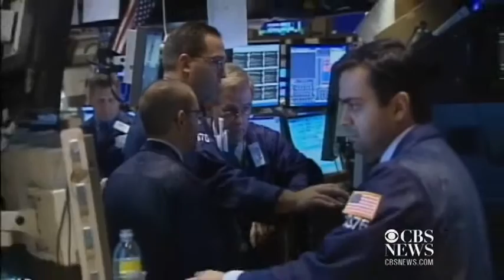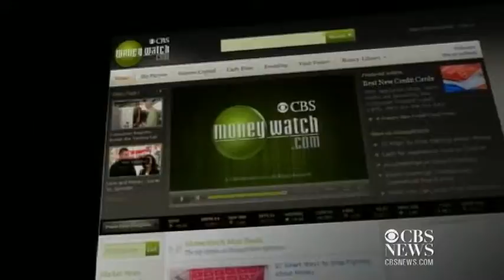Wall Street optimism continues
Stocks continue to climb this week following the release last week of July's unemployment numbers. Alexis Christoforous reports on this and the rest of today's top financial news.